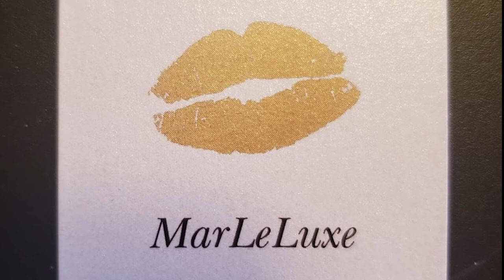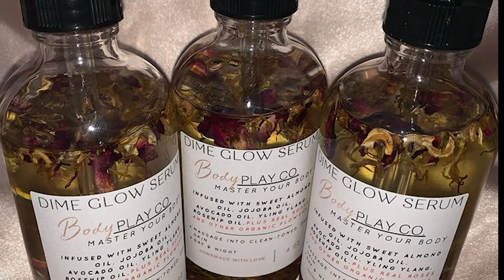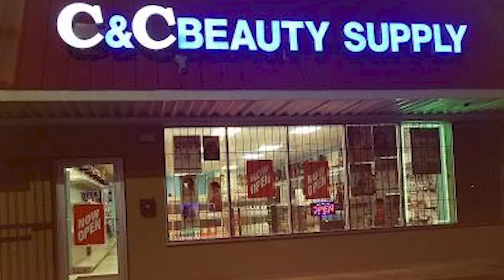Episode 24: F.U.B.U. | Shaking The Damn Table | Black Talk Show & Podcast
In this episode, we talk shout out Black businesses to support during this time.

 Host:
Amyna Price

 Co-Hosts:
Jasmyn Tiara
KCredible

Logo:
Daesy Vences

Theme Song:
Rasheed Lanier

Videogrphy/Editing:
Amyna Janel